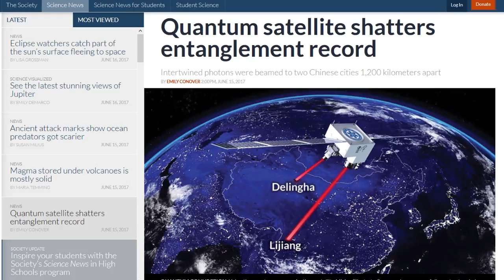Chinese Create a Hack-Proof Quantum Internet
This has the possibility of taking quantum encryption to the next level!